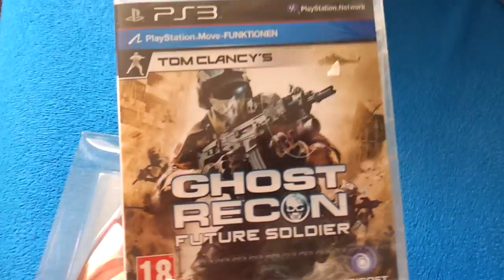Best Controller xbox360